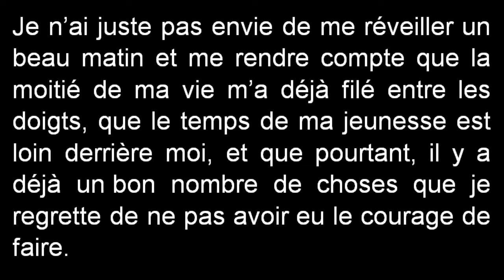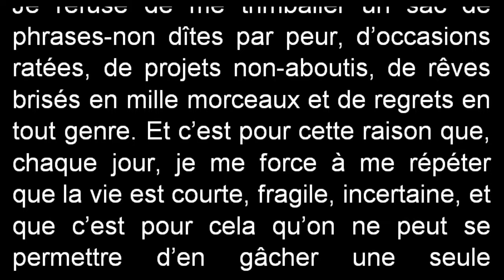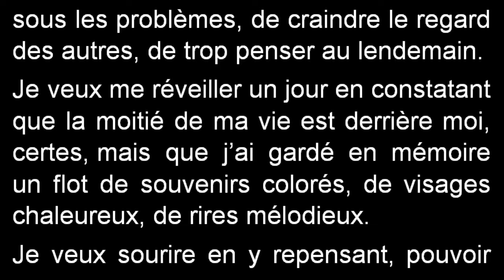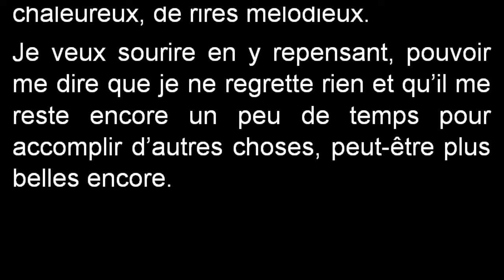Je refuse de perdre mon temps avec des gens qui n'en valent pas la peine